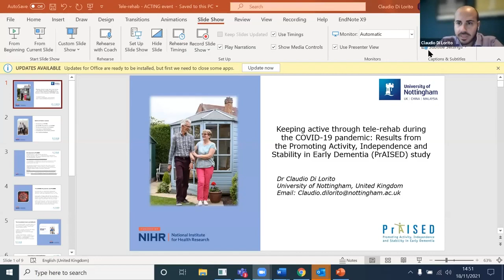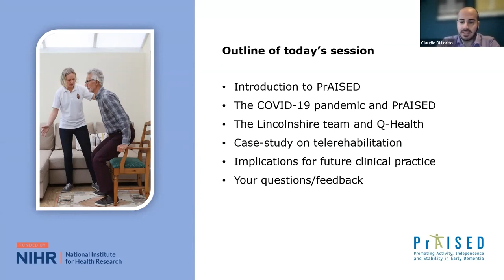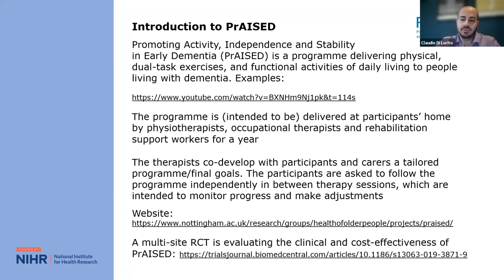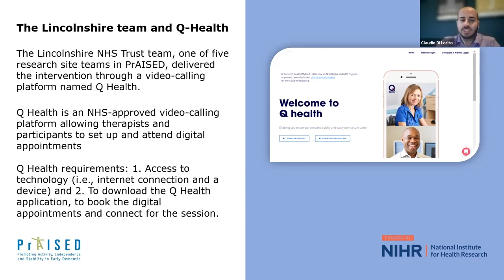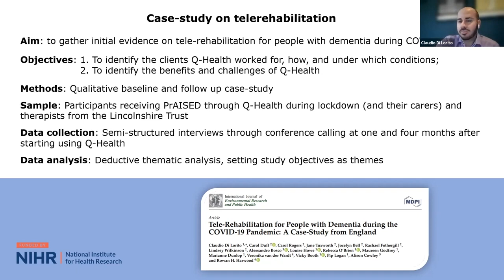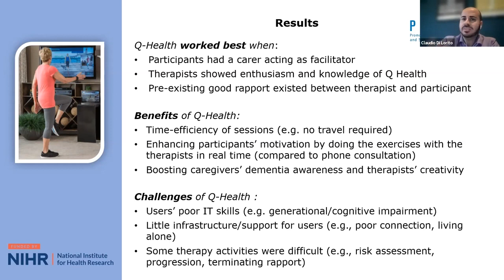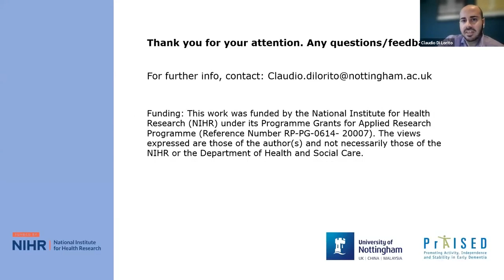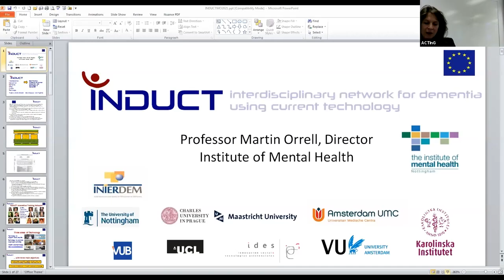Claudio Di Lorito – Keeping physically active through tele-rehab during the COVID-19 pandemic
14:40 – 14:55 – 10 Minute Talk – Claudio Di Lorito – Keeping physically active through tele-rehab during the COVID-19 pandemic: Results from the Promoting Activity, Independence and Stability on Early Dementia (PrAISED) study.

The Promoting Activity, Independence and Stability in Early Dementia (PrAISED) is delivering an exercise programme for people with dementia. The Lincolnshire partnership National Health Service (NHS) foundation Trust delivered PrAISED through a video-calling platform during the Coronavirus Disease 2019 (COVID-19) pandemic. The qualitative case-study I will be presenting aimed to identify participants that video delivery best worked for, to highlight its benefits and its challenges. Data were collected through qualitative interviews conducted between May and August 2020 with five participants with dementia and their caregivers, and five therapists from the Lincolnshire partnership NHS foundation Trust. The interviews were analysed through thematic analysis. The study found that video delivery worked best when participants had a supporting caregiver and when therapists showed enthusiasm and had an established rapport with the client. Benefits included time efficiency of sessions, enhancing participants’ motivation, caregivers’ dementia awareness, and therapists’ creativity. Limitations included users’ poor IT skills and resources. Overall, this study supports that people with dementia can use tele-rehabilitation, but success is reliant on having a caregiver and an enthusiastic and known therapist.